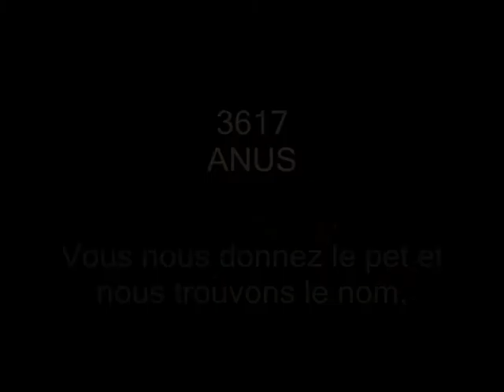Burning Spawns - 3617 anus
fausse pub du groupe "Burning Spawns"